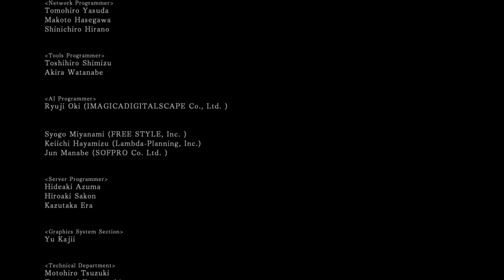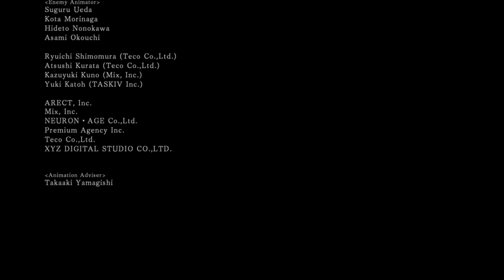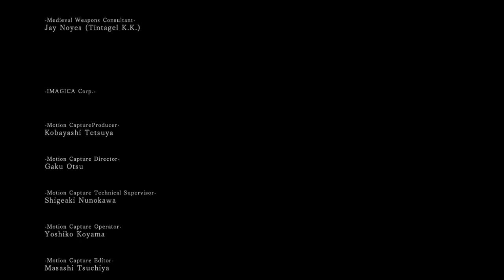Let's Play Dark Souls 2 - S21 - Nashandra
Last boss!